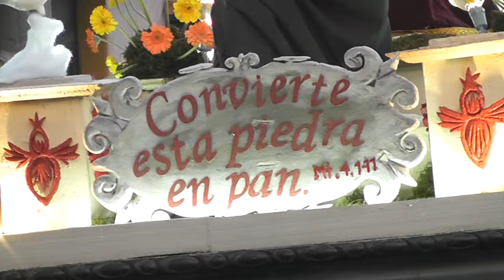Segundo Viernes de Cuaresma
Patzún, "Viacrucis" en su tercera estación, con motivo del Segundo Viernes de Cuaresma, Parroquia San Bernardino de Siena.